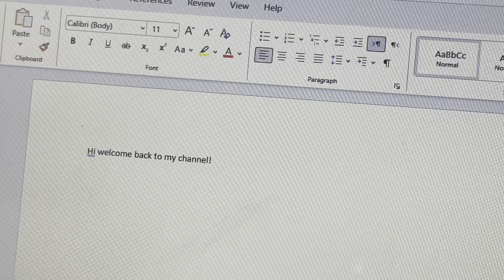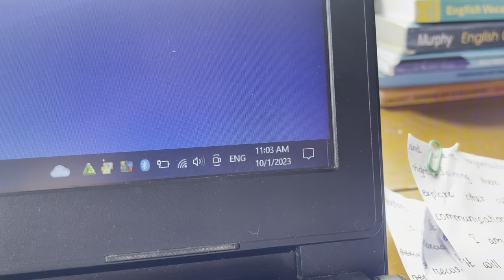Study Vlog | Learning Thai Language & Working on Assignments 🌱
Facebook - Kyithar Aye Min Zin
Instagram & Threads - icecreamism_k